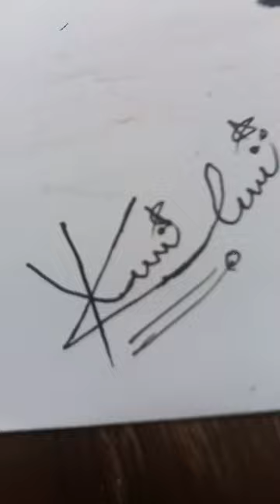Hum ny Ankho sey dekha nahi hai magar |masjid Nabvi painting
مسجد نبوی masjid nabawi
مدینه منوره مسجد النبی
masjid e nabvi painting
masjid e nabawi painting
masjid e nabvi painting step by step
masjid e nabvi art
masjid al nabawi painting
painting of masjid e nabvi
masjid nabvi painting
masjid nabawi acrylic painting
masjid e nabvi madina sharif painting
7 masjid in madina
hum ny ankho sey dekha naat

hum ne aankhon se dekha naat

humne aankhon se dekha naat a jaaye

humne aankhon se dekha ali naat

humne aankhon se dekha naat english

humne aankhon se dekha nahi hai magar nasheed

humne aankhon se dekha nahi magar full naat

full naat humne aankhon se dekha nahi hai magar

humne aankhon se dekha naat bhejo

humne aankhon se dekha naat batao

humne aankhon se dekha wali naat bhejo

humne aankhon se dekha wali naat batao

humne aankhon se dekha wali naat bhej de

best naat hum ne aankhon se dekha nahi hai magar

hum aankhon se dekha naat

humne aankhon se dekha naat chahiye

humne aankhon se dekha nahi hai magar full naat

humne aankhon se dekha naat dikhao

humne aankhon se dekha naat dikhaiye

humne aankhon se dekha naat dj

humne aankhon se dekha naat download

humne aankhon se dekha naat humne aankhon se dekha naat

humne aankhon se dekha naat laga de

humne aankhon se dekha nahin magar naat dj

humne aankhon se dekha nahi naat english

humne aankhon se dekha ek naat

hum ne ankho se dekha nahi hai magar girl

humne aankhon se dekha naat full